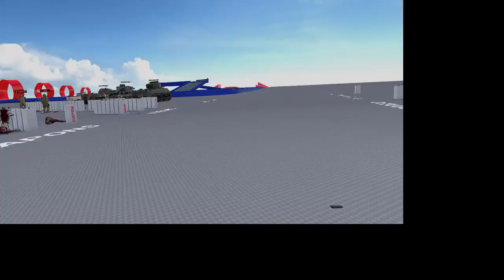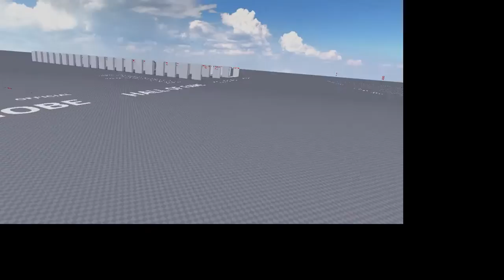Pavlov custom lobbies are insane